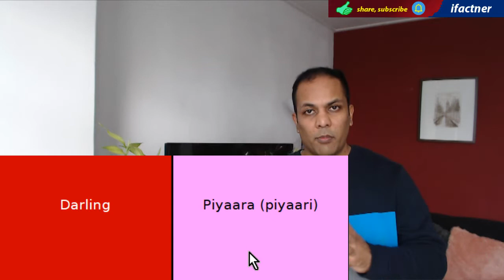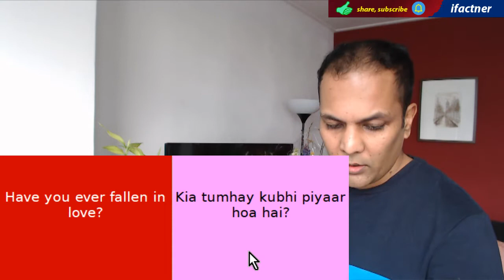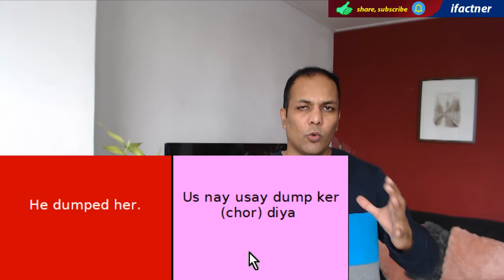Relationship Love English speaking from Urdu | Valentine day English through Hindi ये कहो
Learn new English words and sentences to express your love and talk about relationships on this valentines day. In this spoken English lesson we learn to talk about love and relationship and learn the meaning of different words and sentences in Hindi and Urdu. Follow free online spoken English lessons by Ifactner and become a fluent and confident English speaker. Try to speak the English words and phrases aloud so you can do English speaking practice.

Thanks for learning English words meaning and speaking English from Urdu and Hindi with iFactner.